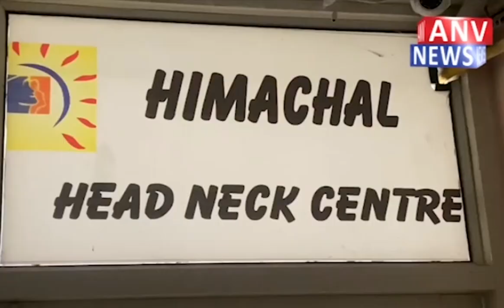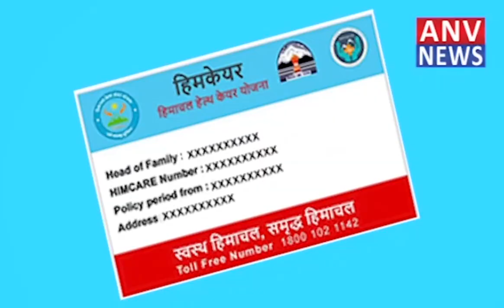सुंदरनगर : विधानसभा में उठी बस स्टैंड के खड्डे की गूंज